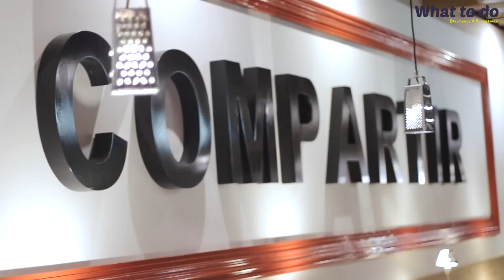HoyCocinaTV - en The Shopping Night Barcelona del restaurante Pura Brasa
HoyCocinaTv tuvo el placer de disfrutar The Shopping Night Barcelona desde el restaurante Pura Brasa en un evento tipo Market organizado por WhatToDo
Moda y Gastronomía juntas, una gran propuesta